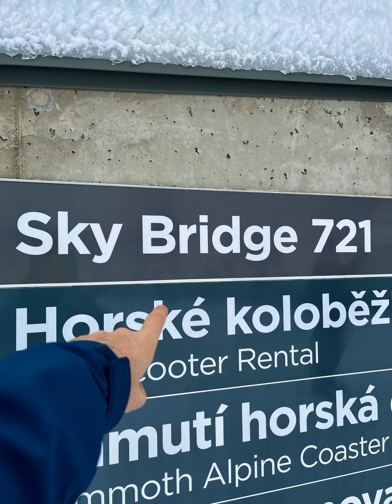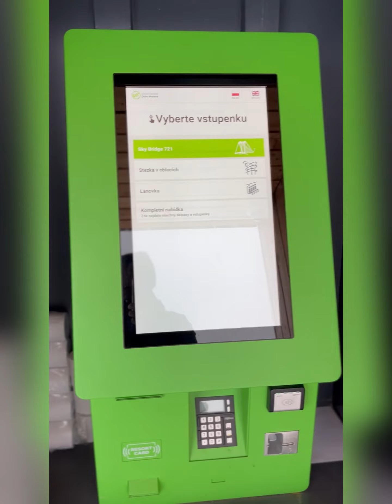Sky Bridge 721 - Dolni Morava.